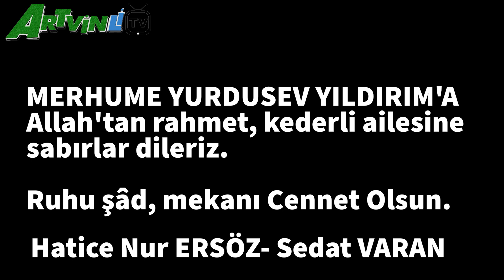MECLİS BAŞKANI İRFAN YILDIRIM’IN ACI GÜNÜ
Artvin Ticaret ve Sanayi Odası Meclis Başkanı İrfan Yıldırım’ın annesi Yurdusev Yıldırım hayatını kaybetti.
Artvin eşrafından Esalettin Yıldırım’ın eşi Yurdusev Yıldırım (85), tedavi gördüğü Artvin Devlet Hastanesinde 16 Ağustos Cuma günü hayatını kaybetti.

İnternet: